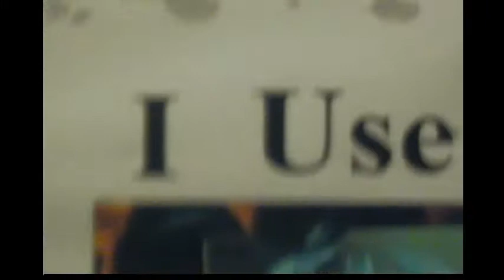ASTL 2011 Big Lipped Alligator/ Q & A Panel (Part 1)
Big Lipped Alligator Moment!!!

Part 1